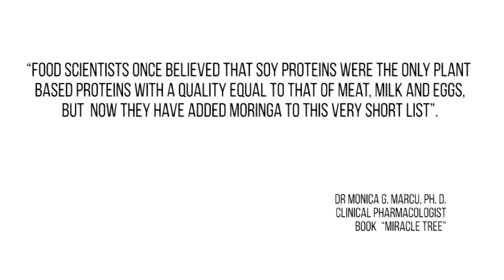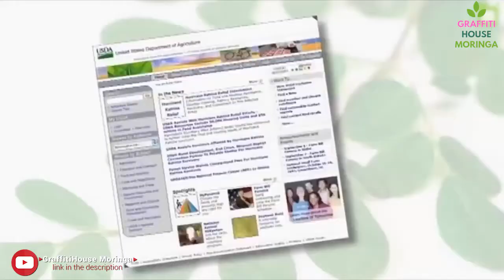Moringa & Food allergies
Love Life Love Moringa